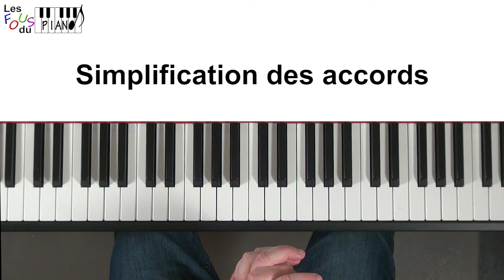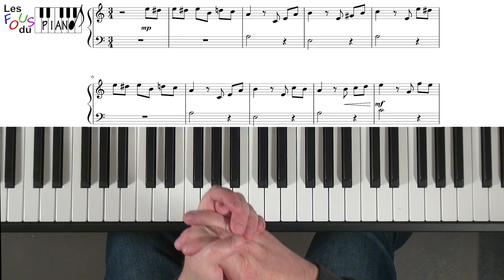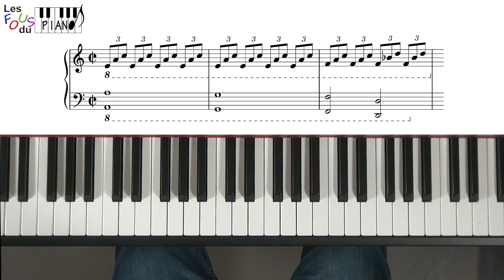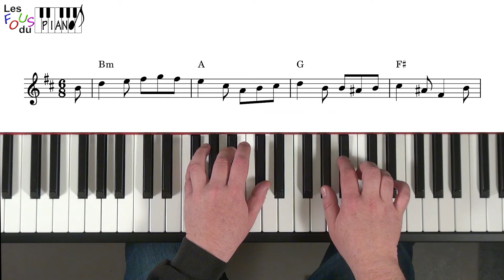Comment Simplifier une Partition de Piano Trop Complexe ?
Comment simplifier une partition qui vous semble trop complexe ? Vous verrez ici les techniques de simplification pour ceux et celles qui souhaitent aborder des morceaux très difficiles. Vous pourrez ainsi vous faire plaisir quelque soit votre niveau au piano !

Téléchargez gratuitement les guides pour apprendre à jouer avec les accords sur le

Pour aller plus loin :

Site internet qui parle du piano et tout ce qui touche au clavier

Comment me suivre :

4.

Ludo, Les Fous du Piano

Chapitres :

00:00 - Introduction
00:21 - Avertissement
01:52 - Analyse
02:16 - Simplifier les accords
03:37 - Supprimer des accords
08:48 - La musique classique
13:36 - Alléger la main gauche
16:22 - La transposition
20:49 - Les rythmes
22:40 - La mélodie
23:12 - Conclusion